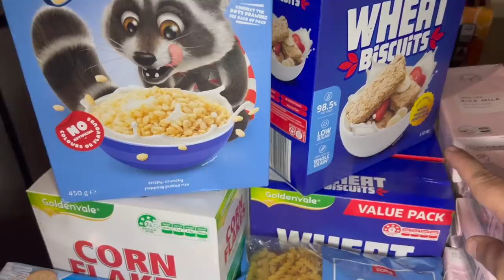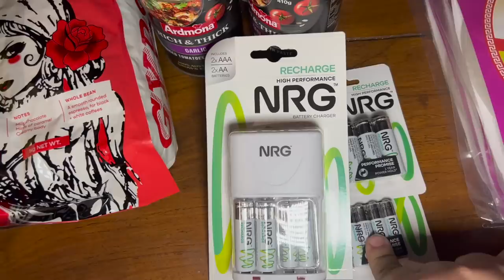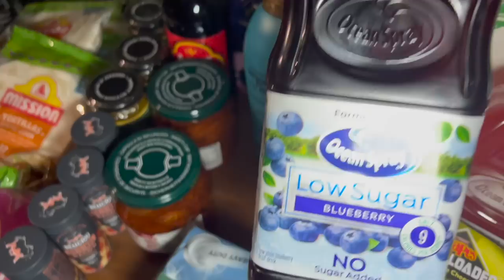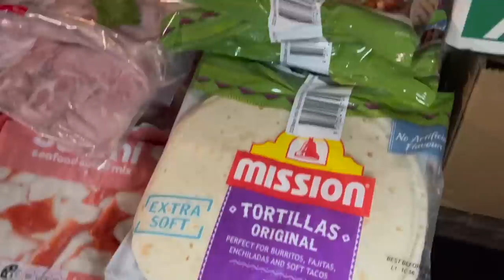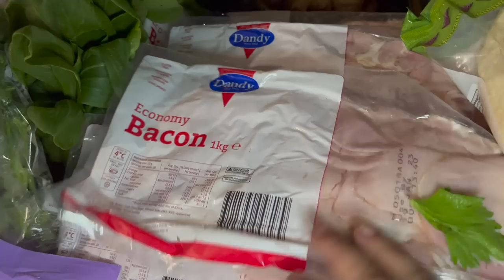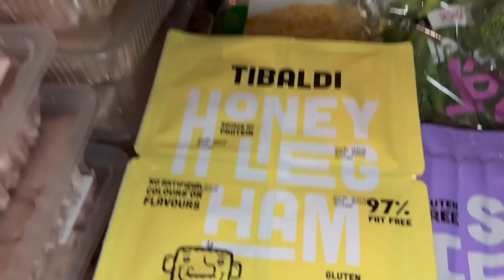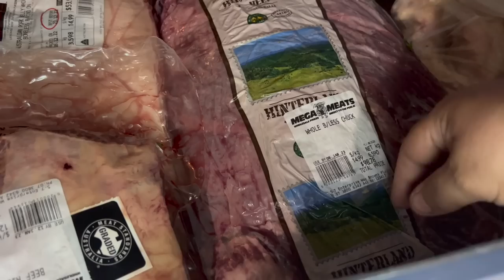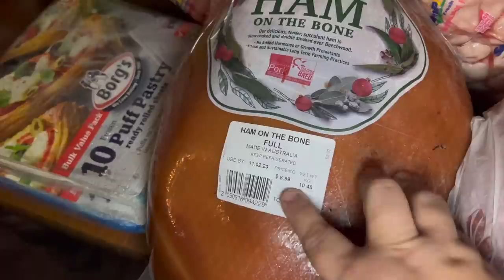Monthly Grocery Haul - December 2022 | Costco | Aldi | Coles | Vlogmas 2022 | Off Grid Australia 174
Nothing every runs to plan lol!  So here is the monthly shop for December, please ask any questions that I may have missed in the comments!

Please leave any feedback in the comments! :D

Nyssa & Darryl
Surreal, Apollo, Sonnet, Orpheus, Lorcan and Kavik.

Products used;
A similar yoghurt maker to mine;
Kitchenaid Metal Grinder;
My Kitchenaid;
Vertical Sausage Stuffer;
Camp Chef Stove;
Classica Cast Iron Trays;
Buffalo Canner (I got mine second hand!);
Presto Canner;
Kilner Fermentation Jar;
Nikon D5600;
Rode Mic;
Mini Tripod;
Large Tripod;

Snail Mail
Nyssa
MILLMERRAN. QLD. 4357